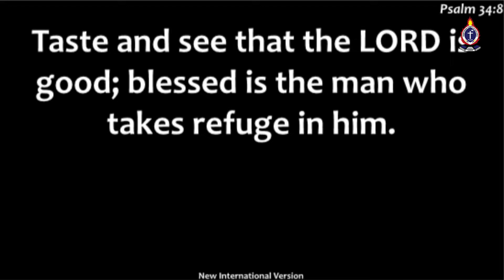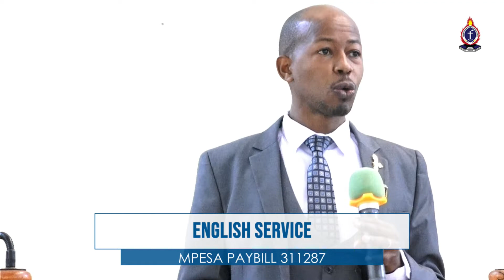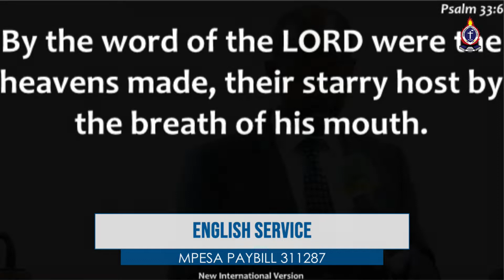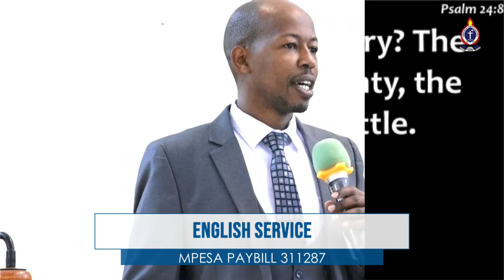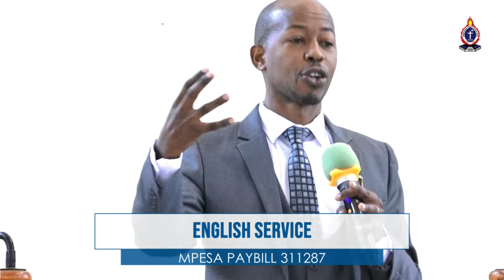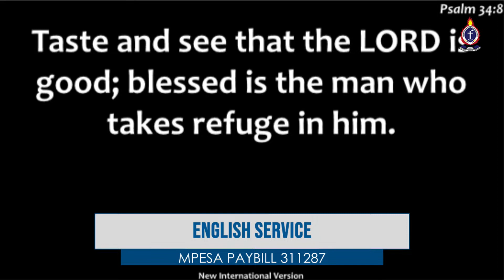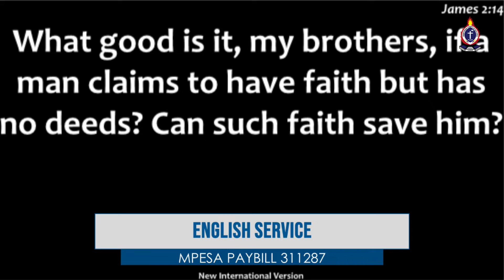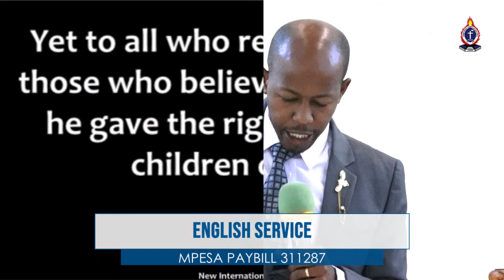ENGLISH SERVICE PREACHING 31 July 2022